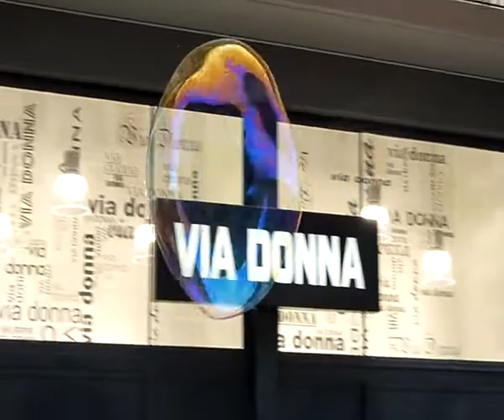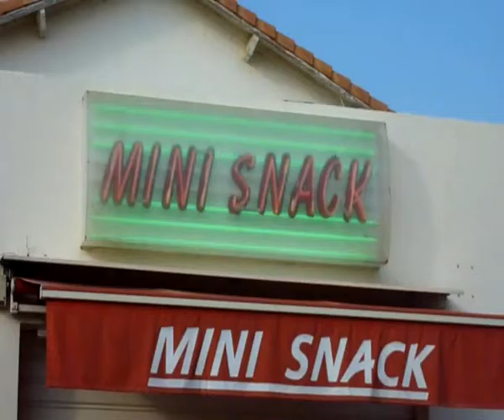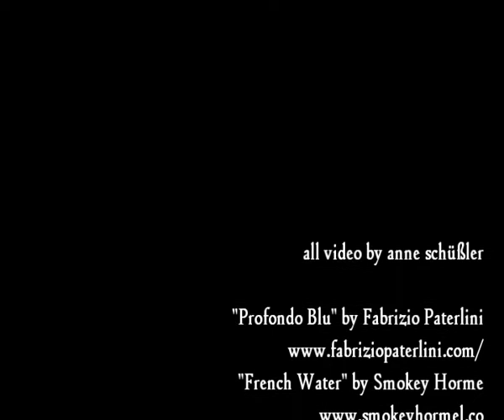Biscarrosse-Plage 2012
Summer vacation in Biscarrosse-Plage (September 2012)